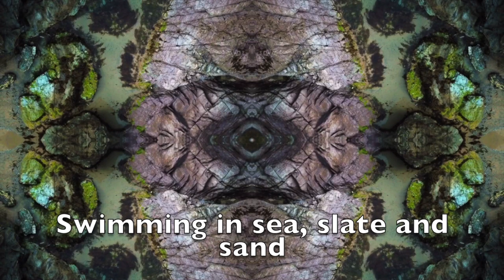Swimming in clay, slate and sand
A little meditation on light and nature. slate , clay, water, sand featuring the 4000 year old submerged forest at Borth, Wales